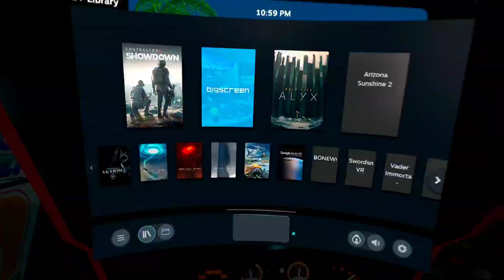SEGA DELUXE Cabinet Test! Yakuza in VR?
EMUVR.net